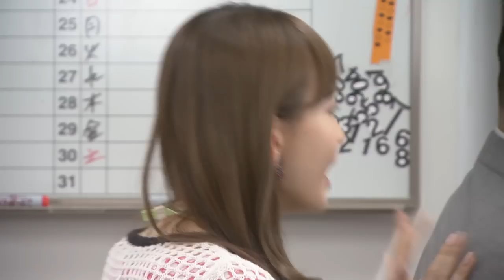「福岡恋愛白書９～月と太陽を見上げて～」 ＤＶＤ 【トレーラー】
純愛実話ドラマ「福岡恋愛白書」第９作ノーカット完全版ＤＶＤ。主演は、連続ドラマ「キューティーハニー THE LIVE」「嬢王 Virgin」「嬢王３ ～Special Edition～」（テレビ東京）でも主役を演じた原幹恵。助演は、ミュージカル「テニスの王子様」でデビューし、その後も様々なドラマ・映画・舞台で活躍する俳優・八神蓮。さらに、連続ドラマ「メグたんって魔法つかえるの？」（日本テレビ）で主演をつとめたＡＫＢ４８の小嶋陽菜が特別出演！ 篠田麻里子、指原莉乃、柏木由紀に続き、４年連続でＡＫＢ４８メンバーの出演となります（篠田麻里子・指原莉乃は当時所属）。テレビ未公開映像や特典写真付のＤＶＤ、現在絶賛発売中!!
真実はドラマを超える！これは福岡で本当にあった感動の純愛ラブストーリー！